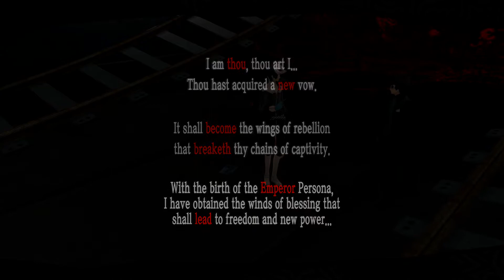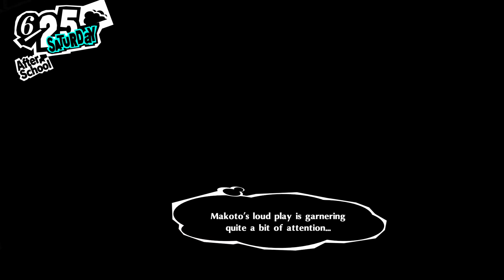Persona 5 Royal - #49 More Confidants - JP Dub/No Commentary Playthrough